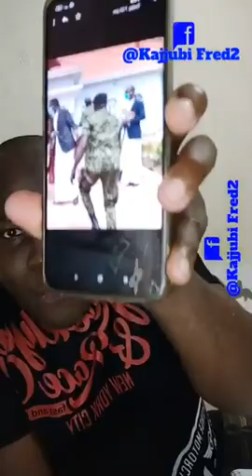Lumbuye Fred today (Sat night)Happy 28th anniversary to the Kabaka's coronation and Buganda at large